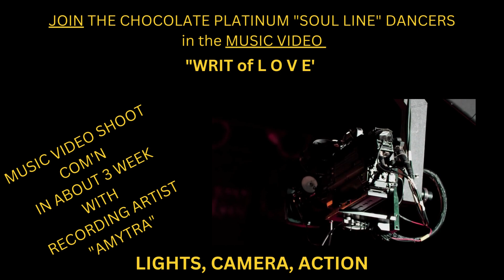"WRIT OF LOVE" MUSIC VIDEO SHOOT MARCH 2023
Join
Chocolate Platinum,
the "Hotz" Chocolate Dancers (*Cookie & Nicole*)
Team Platinum Students / Dancers, from San Francisco & Oakland,  Ca. with
Guest Instructors
⭐️Jewel Lucas, Hayward, CA.
Family & Friends
along with                                  "Recording Artist"
                      ⭐️✨✨✨   AMYTRA⭐️✨✨✨
introducing/presenting
                                 "WRIT of L O V E" Line Dance
YOU are invited to be in this Music Video, but there are a few basic requirements such as:*Come to class, *Learn this dance,*Get Invited to be in the Music Video,
* Must attend a Chocolate Platinum "Soul Line" Dance on
 Tuesday- Dr. George W. Davis Senior Center
1751Carroll Ave.
San Francisco,CA
6:30- 8:00 pm FREE** ( *Mask REQUIRED)
 or
Friday- DeFremery Recreation Center
1651 Adeline St.
Oakland, CA.
6:30-8:30 pm**Donation FEE***, Unlimited Month Pas, or Day Pass
**Mask Required, Covid Verification
note: You must be Pre-Registerd for this class.  Once Registered you will receive a enrollment confirmation via email.

YOU SAY
 " A MUSIC VIDEO SHOOT"
with a
              ***RECORDING ARTIST**?

IN ABOUT 3 WEEKS,
THE CHOCOLATE PLATINUM " SOUL LINE" DANCERS
                                      TEAM PLATINUM
                                 ( SAN FRANCISCO & OAKLAND)
                  GUEST, SOME " FAMILY" AND FRIENDS

will be a                                  introducing
Brand NEW
                                             LINE DANCE
              choreographed by  Chocolate Platinum
                                          SONG & MUSIC

AND THE VIDEO WILL BE
SHOT
IF YOU ARE INTERESTED IN
                             BEING IN THE **NEW LINE*** DANCE
 and/or
invited to be
in the
be sure to be in class
in Oakland  and/or San Francisco,CA.

                                starting the week of Feb. 19, 2023

location of classes
TUESDAY-   6:30 PM -8:00 PM **FREE  CLASS**
Dr. George W. Davis Senior Center
1751 Carroll Ave.

FRIDAYS 6:30-8:30 PM
DeFremery Recreation Center
1651 Adeline St.
Oakland, CA
Pre-Registration, * MASK, Required for this Class
NO DROP-IN!
UNLIMITED MONTH PASS
DAY PASS

To Preregister for class or for information about classes

note:You must learn and master the dance to get invited to be in the MUSIC Video.  NO EXCEPTIONS!!